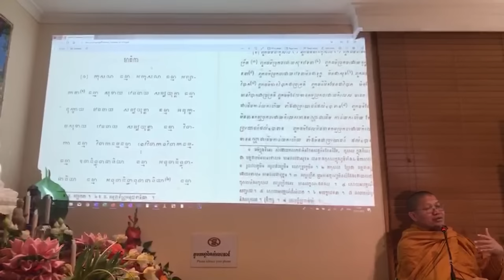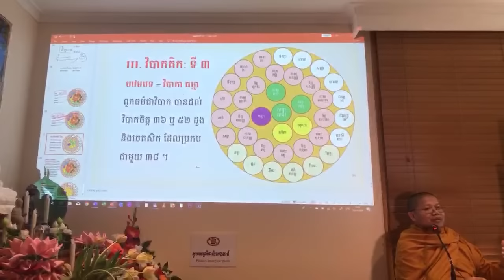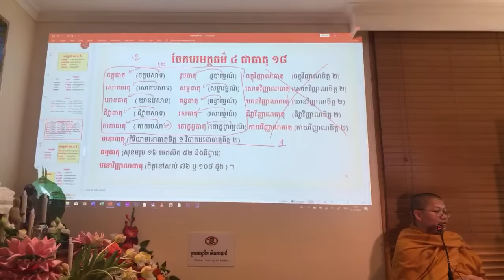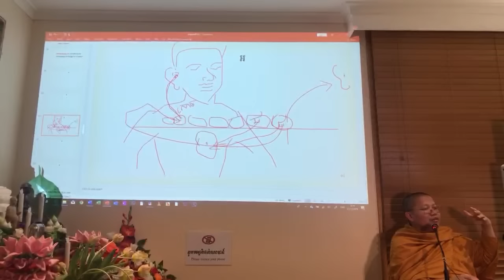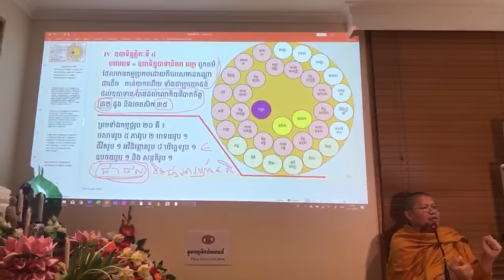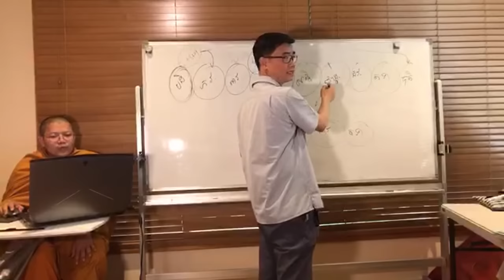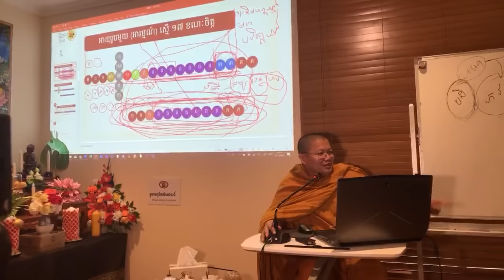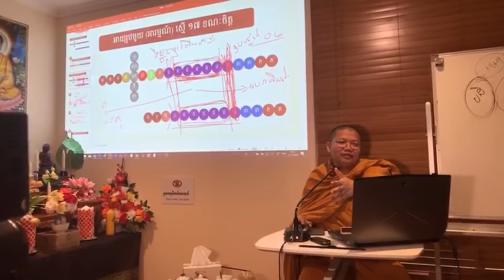ធម្មសង្គណី​ តិក: ទី​ ៣ និងទី​ ៤ វីដេអូភាគទី​ ១៣​ 21/11/2019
Keyword (ពាក្យគន្លឹះ):
សាន សុជា
ព្រះភិក្ខុវជិរប្បញ្ញោ សាន សុជា
វត្តមណីរតនារាម
San Sochea
មេរៀនព្រះធម៌
មេរៀនព្រះអភិធម្ម
ស្តាប់ព្រះធម៌